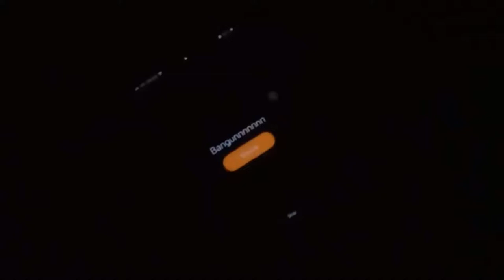بيتزا هوت - بيتزا كاربونارا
Producer:
Nurul Aqilah binti Idris (1711482)

Subject:
Methods of Teaching Arabic Language 1

Lecturer:
Dr. Arifin bin Mamat